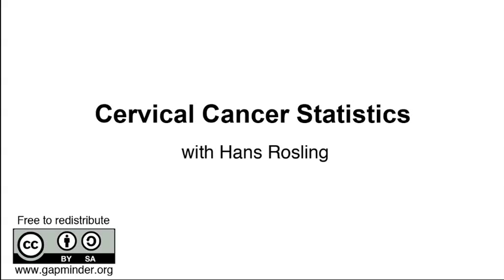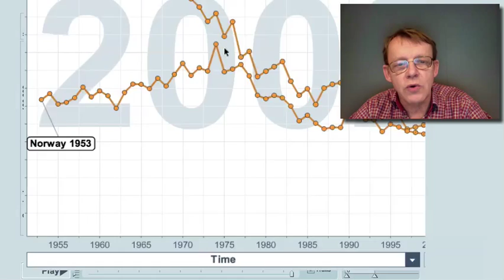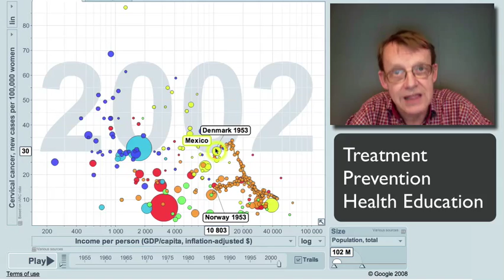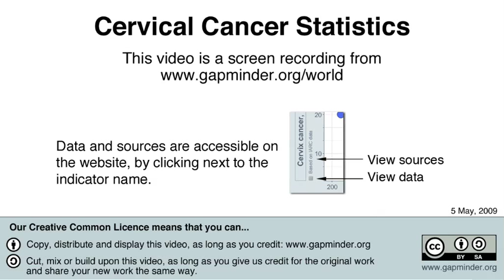Cervical Cancer Statistics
Cervical cancer is common cancer among middle-aged women. By better prevention, treatment and health education many countries has seen fantastic progress and saved thousands of women.